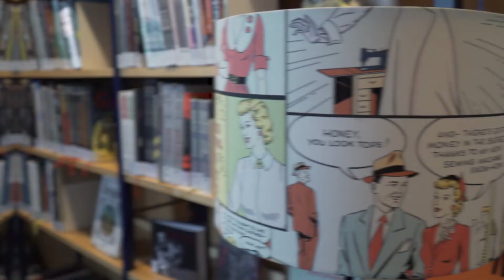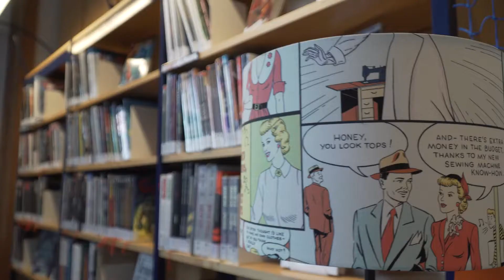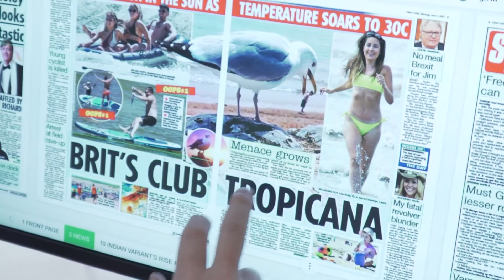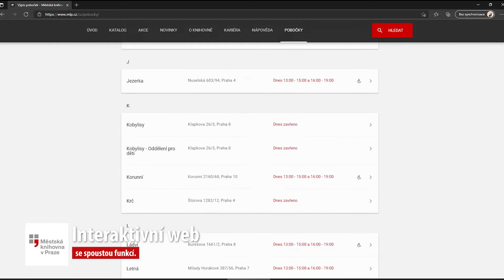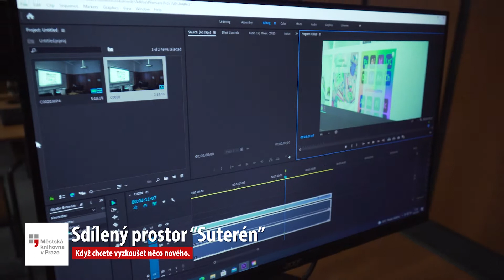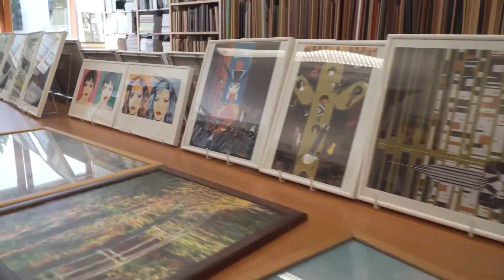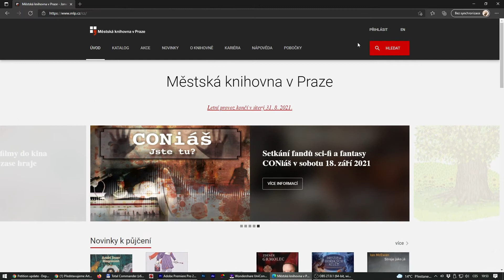Knihovna v sedmi minutách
Víte, že u nás můžete tisknout 3D, půjčit si obraz, deskovku nebo zajít do kina? Poznejte služby Městské knihovny v Praze v pouhých sedmi minutách!

Kapitoly:
0:00 Co u nás najdete?
0:24 Knihy
0:48 Komiksy
1:06 Audioknihy a filmy
1:18 Hudební knihovnu
1:45 Noviny a časopisy - Pressreader
2:21 Mapy
2:35 Deskové hry
2:57 Herní konzole
3:07 Počítač a internet
3:17 Natáčecí techniku a prostor
3:27 Samoobslužnou půjčovnu
3:41 Interaktivní web
4:01 E-knihy
4:27 Suterén
5:05 Artotéku
5:17 Komunitní dílnu DOK 16
5:47 Registrace a přihlášení
6:27 Jiné akce knihovny